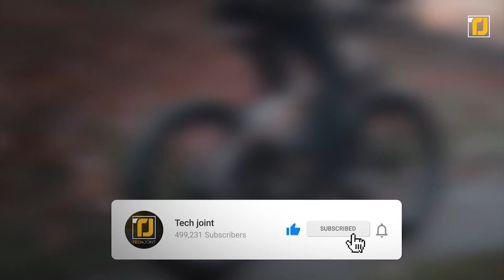10 Invenções de Bicicletas Que São de Outro Nível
Você está procurando a solução de condução perfeita para todas as suas necessidades de deslocamento? Então, você veio ao lugar certo! Desde as mais fofas e ecológicas bicicletas de carga (# 9) a uma sensual bicicleta de praia retrô (# 5) a uma premiada bicicleta elétrica que pode atravessar qualquer terreno (# 3), não há outro lugar que você precisa olhar! Estamos trazendo para você 10 invenções de bicicletas que são de outro nível. Então, vamos começar com o vídeo!
10. Halfbike
9. Stroke Cargo Trike
8. Transportador Assistido por Pedal ONO (PAT)
7. eROCKIT
6. Weehoo Trailer Bike
5. Rayvolt Electric Beach Cruiser
4. Me-Mover Speed
3. Rad Power Bikes
2. Deviate Cycle Highlander 150
1. NuBike